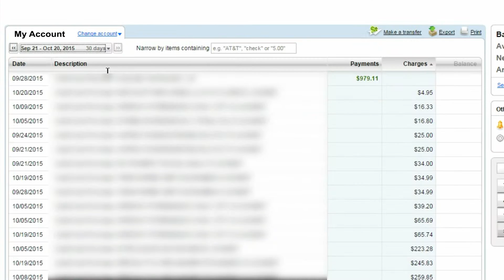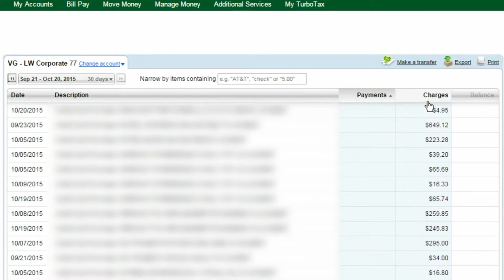Tips From the Team Sort Transactions United Health Credit Union Savings Checking Credit Cards Loans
Welcome to UHCU's (United Health Credit Union) "Tips from the Team!"

Today's tip - "Sort of a Wish!"

1. Change the date range of transactions to view,
2. Enter in a search term to find only those transactions that match, and
3. Sort by columns, such as Date, Description, Payments or Charges.

Come and find out why United Health Credit Union is such a great place to bank - where everyone knows you by name!

United Health Credit Union
Linda White, CEO
Main Branch location:
1860 El Camino Real, Suite 100